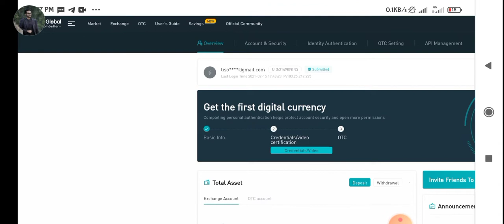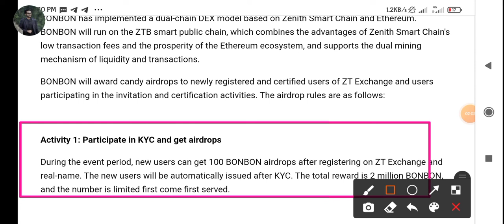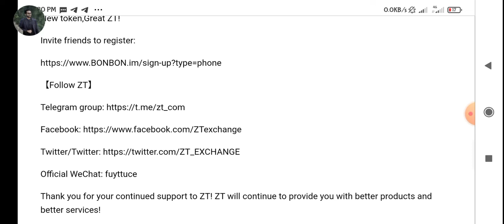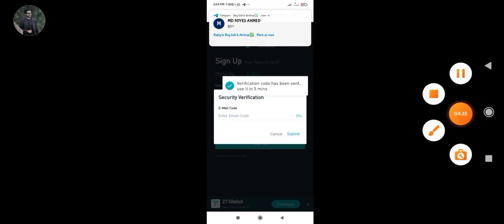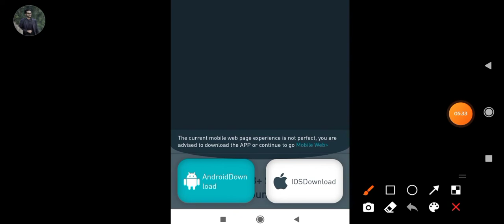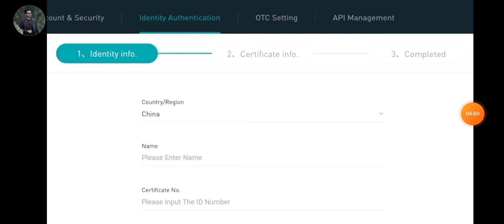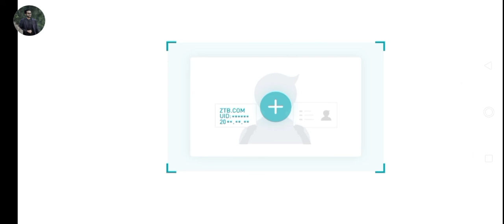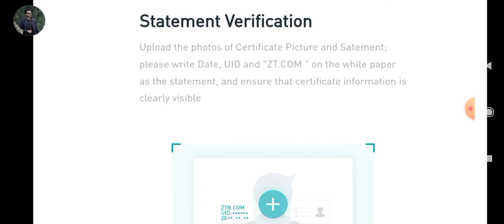🎉80$ ZTB Exchanger airdrops |100BonBon Token | Kyc Need Limited time Join Fast